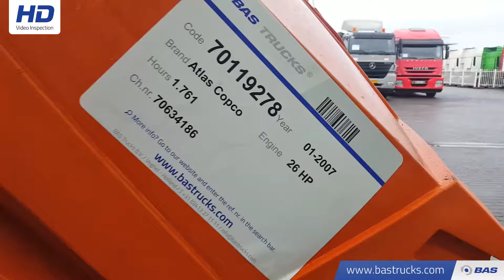70119278 Atlas Copco XAS 47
Atlas Copco XAS 47